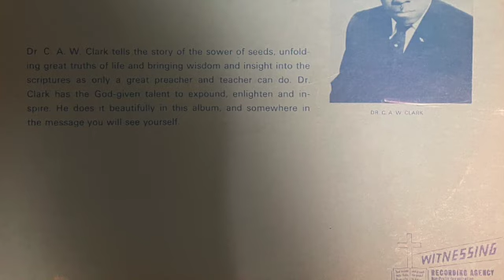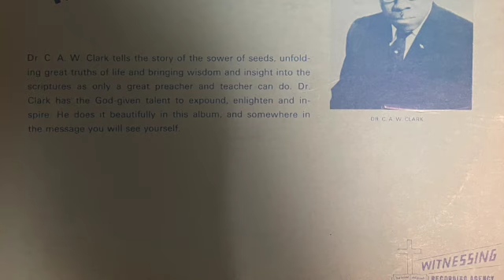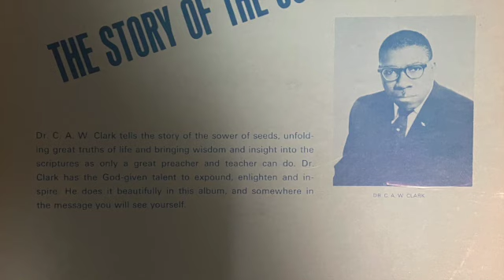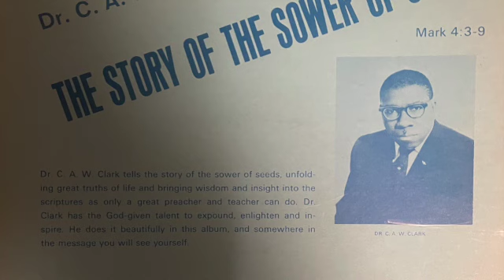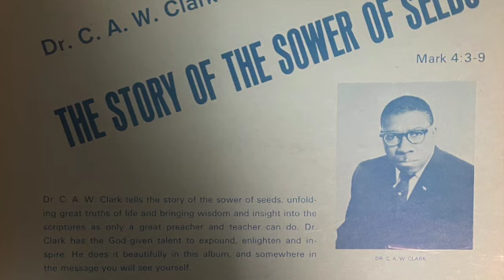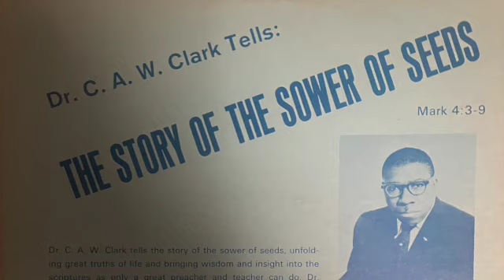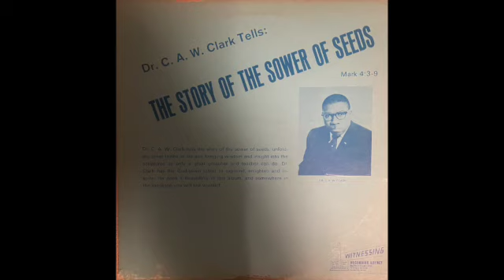Dr. C.A.W. Clark - "The Story of The Sower of Seeds"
Dr. C.A.W. Clark The Late Pastor of The Good Street Baptist Church of Dallas Texas Preaches Sermon Entitled "The Story of The Sower of Seeds"